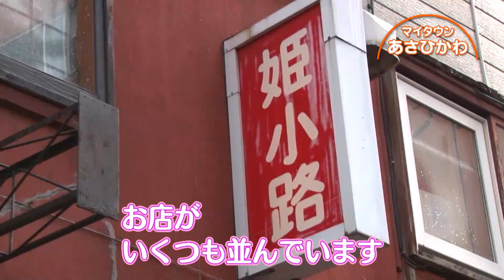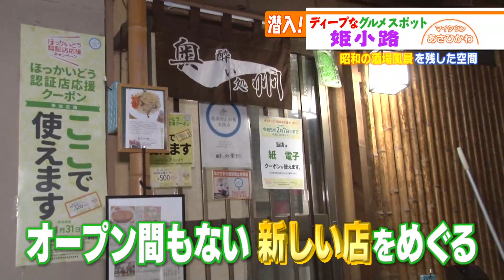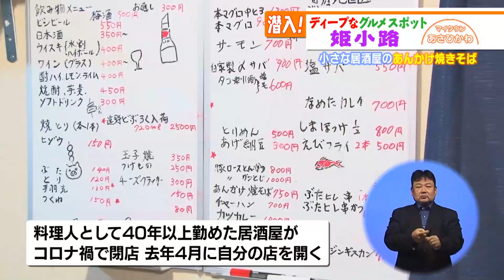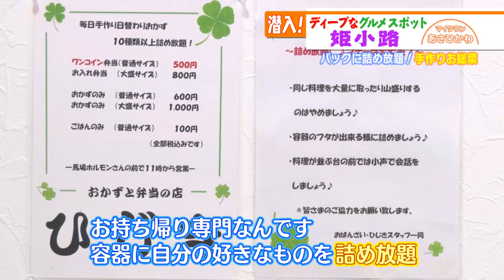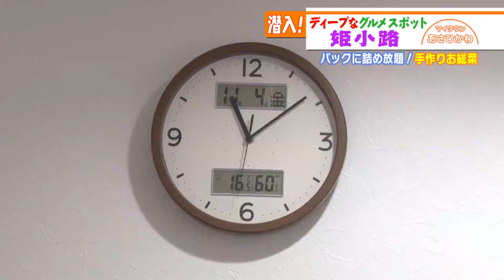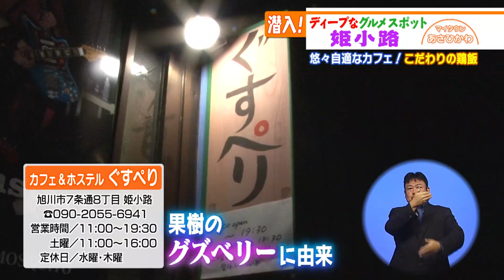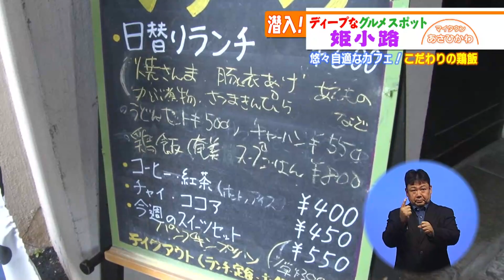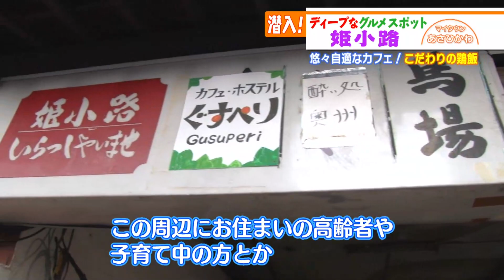マイタウンあさひかわ「ディープでホットなグルメスポット！姫小路（ひめこうじ）」2022年11月27日放送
旭川の魅力をタイムリーに発信する、旭川市の広報番組です。